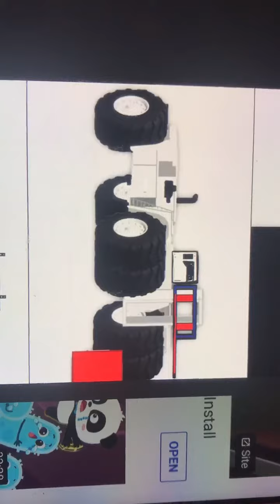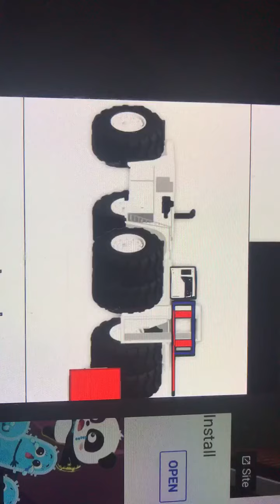September 10, 2020